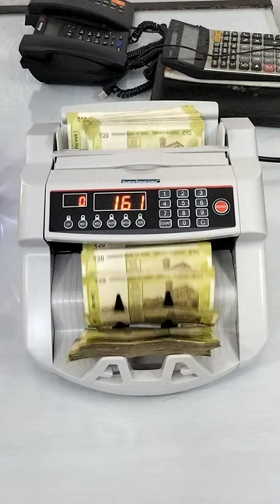currency counting machine manufacturers in india #2023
1. KAVINSTAR VC-2108 Cash Counting Machine Compatible with Old & New INR- Rs.10, 20, 50,100,200, 500 & 2000 with Fake Note Detector

2. Kavinstar OLC Prime Latest Updated Super Heavy Duty Note/Currency/Cash/Money Counting Machine with Fake Note Detection for All Old/New Notes.! 1 Year Warranty

3. KAVINSTAR BR-560 Mix Note Counting Machine with Fake Note Detector

4. KAVINSTAR BR-560 Black Colour Mix Note Counting Machine

5. KAVINSTAR Mix Master Best Mix Note Value Counting Business-Grade Machine Fully Automatic Cash Counter with Fake Note Detection

6. KAVINSTAR Value Master Mix Note Counting Machine Latest Mix Note Money Counter | with Side Display | 1 Year Warranty

7. Kavinstar Touch PRO – Mix Note Value Counting Machine with Fake Note Detector (Counting Speed – 1000 Notes/min)

8. Kavinstar Super Mini Jumbo Fake Note Detector Machine

9. Kavinstar Single Note/Cheque/Passport Detector with Magnifying Glass, UV LAMP & Fluorescent Tube

10. Kavinstar All Product List :